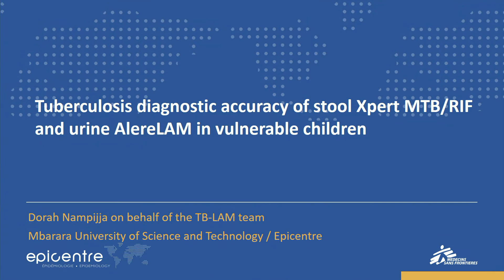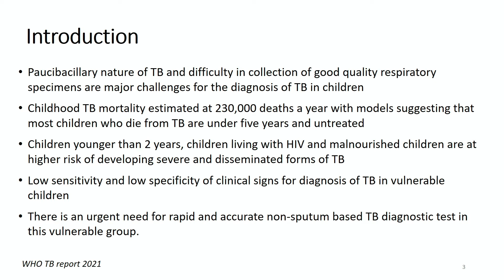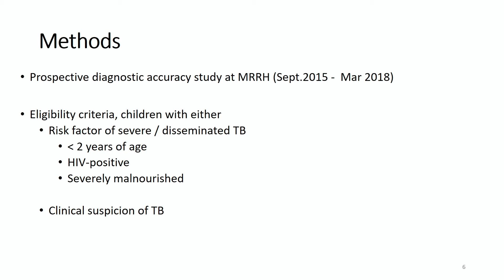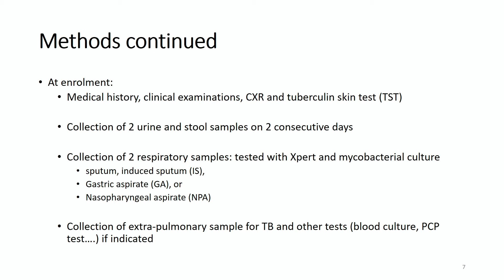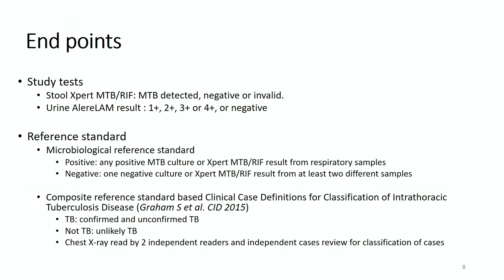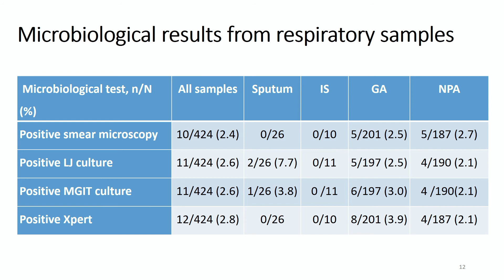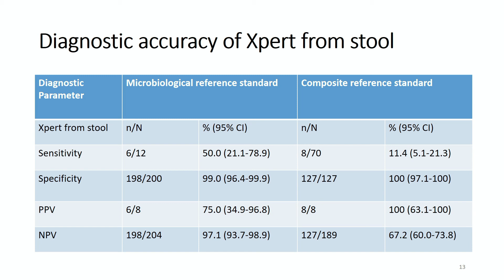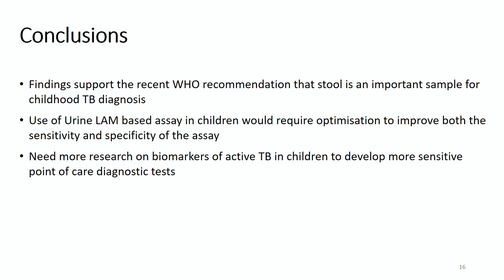Tuberculosis Diagnostic Accuracy Of Stool Xpert MTB/RIF and Urine AlereLAM | Dorah Nampijja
Tuberculosis Diagnostic Accuracy Of Stool Xpert MTB/RIF and Urine AlereLAM in Vulnerable Children